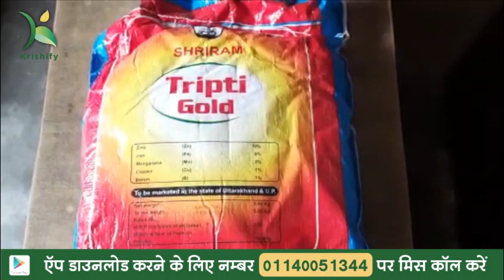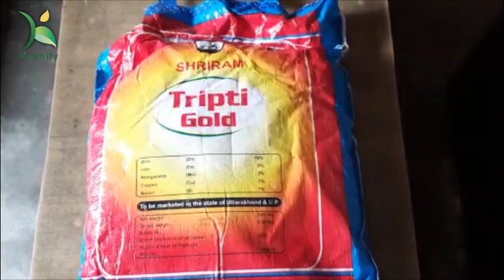श्री राम तृप्ति गोल्ड में कौन कौन से पोषक तत्व पाए जाते है || plant Micro Nutrient - Hindi Language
किसान मित्र वीडियो देखें श्री राम तृप्ति गोल्ड में कई तत्व पाए जाते है जैसे - जिंक10% , आयरन 5% , मैंगनीज 2% , कॉपर 1% , बोरॉन 1% ये पोषक तत्व पौधें के लिए बहुत ही आवश्यक पोषक तत्व होते है। देखें वीडियो में पूरी जानकारी के साथ।

Krishify किसान ऐप - कृषि सुझाव, मौसम समाचार, मंडी भाव, फसल बीमारी पर कृषि विशेषज्ञों का सलाह पाने के लिए आज ही डाउनलोड करें। ऍप लिंक 👇👇👇